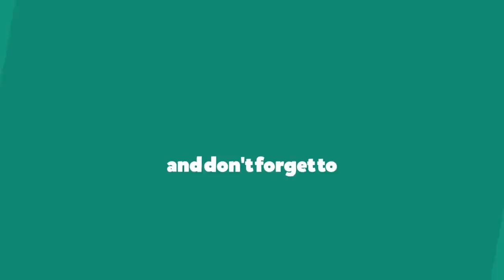Beata Tyszkiewicz broni Justyny Żyły po miażdżącej krytyce jurorów: "To niedopuszczalne"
Pierwszy odcinek dziewiątej (a w rzeczywistości 22.) edycji Tańca z Gwiazdami wywołał duże emocje głównie za sprawą niezbyt udanego występu Justyny Żyły. Była żona słynnego skoczka narciarskiego przygotowywała się do występu od miesiąca. Niestety, gdy przyszło do zaprezentowania świeżo nabytych umiejętności, Żyła miała problem ze złapaniem rytmu i wykonaniem podstawowych kroków.

Oceny jurorów były miażdżące. Najmocniej Justynę skrytykowała Iwona Pavlović, która stwierdziła, że była żona Piotra "zatańczyła jak przedszkolak", a jej występ określiła mianem "masakry". Następnie jurorka dała aspirującej celebrytce najniższą notę w historii programu. Pozostali jurorzy także byli bardzo surowi. Cha cha pary została oceniona na zaledwie osiem punktów.
W obronie Justyny stanął jej partner taneczny, Tomasz Barański, który tłumaczył, że wprawdzie jego podopieczna "nie zatańczyła wybitnie", ale przez ostatni miesiąc "nie leżała", tylko sumiennie ćwiczyła pod jego okiem. Ponoć po programie Justyna "uroniła łezkę".
W obronie Żyły postanowiła stanąć też była jurorka show, Beata Tyszkiewicz. Aktorka słynęła z tego, że w programie często nie zgadzała się z opiniami Iwony. Nie inaczej jest tym razem. Mimo że gwiazda nie oglądała występu Justyny, jej zdaniem tak mocna krytyka nie powinna mieć miejsca. Beacie nie spodobało się zwłaszcza to, że zarówno Pavlović, jak i Andrzej Grabowski sarkastycznie odnieśli się w ocenach do życia prywatnego Justyny. "To był mizerny skok bez zaznaczonego telemarku", "Justyna Żyła, uważaj, żebyś w następnym odcinku nie była... była" - kpili.

To niedopuszczalne. Trudno mi wyobrazić sobie całą tę sytuację, bo nie widziałam tańca pani Żyły, ale uważam, że wypominanie prywatnego życia w takim momencie nie powinno się zdarzyć - mówi oburzona Tyszkiewicz w rozmowie z Plejadą.

Beata podkreśla, że gdyby była na miejscu, zareagowałaby stanowczo.

Na pewno. Tak nie powinno być. Mam nadzieję, że pani Justyna poradzi sobie za tydzień. Na pewno z odcinka na odcinek będzie coraz lepiej, życzę jej wszystkiego najlepszego - powiedziała.

Jak myślicie, co Beata odpowiedziałaby Iwonce, gdyby była na miejscu?